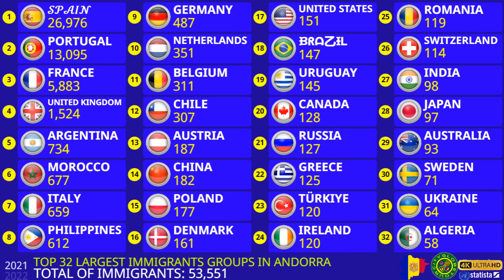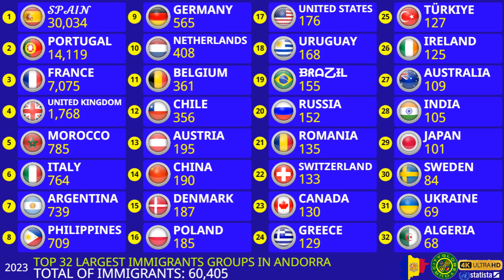Top 32 Largest Immigrants and Refugees Groups in Andorra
Andorra is a small landlocked country in southwestern Europe, bordered by Spain and France. It has a population of around 77,000 people, with a significant portion of its population being immigrants.

According to the Andorran government, the majority of immigrants in Andorra are from Portugal, Spain, France, and the United Kingdom. In recent years, there has also been an increase in the number of immigrants from Romania, Morocco, and Sub-Saharan Africa.

As for refugees, Andorra is not a signatory to the 1951 Refugee Convention, and it does not have a formal process for accepting refugees. However, Andorra has provided humanitarian assistance to refugees through various international organizations.

In 2015, Andorra welcomed a small group of Syrian refugees as part of an agreement with the United Nations High Commissioner for Refugees (UNHCR). These refugees were provided with accommodation, healthcare, and education for their children.

Overall, while Andorra does not have a formal process for accepting refugees, it does have a diverse population of immigrants from various countries who have come to Andorra for work or other opportunities.